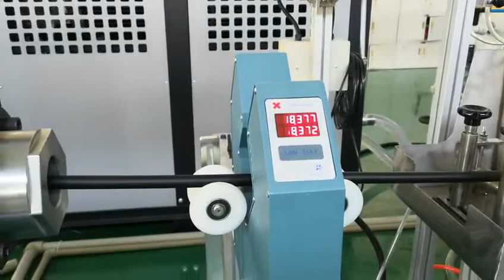two knitting hose extrusion production line finished installation -whatsapp:8613967618405